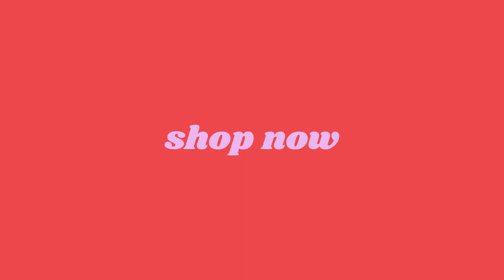MARIE'S ONLINE STORE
Shop Organic Products All Men Women Kids & Babies Accessories Men All
Organic Products T-Shirts Matching Sets Hoodies & Sweatshirts Zip Hoodies & Jackets Long Sleeve Shirts Polo Shirts Tank Tops Sportswear Bottoms New Apparel Women All Organic Products T-Shirts Matching SetsHoodies Sweatshirts Zip Hoodies & Jackets Long Sleeve Shirts Polo Shirts Tanks
Bottoms
Sportswear
Plus Size
New Apparel
Kids & Babies
Organic Products
Kids' Shirts
Hoodies & Sweatshirts
Long Sleeve Shirts
Baby Products
Accessories
New Apparel
Accessories
Caps & Hats
Bags & Backpacks
Mugs & Drinkware
Sticker & Magnets
Cuddle Toys
Aprons
Buttons
Pillows
Socks
Other
New Products
Stickers
Sticker